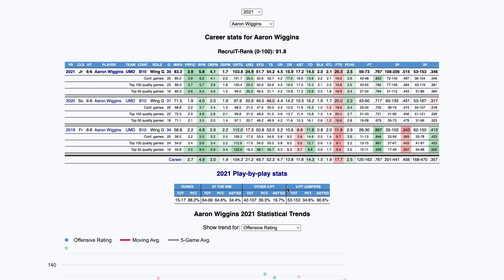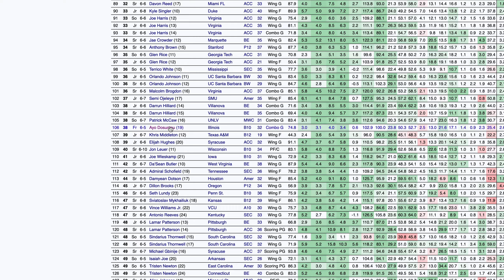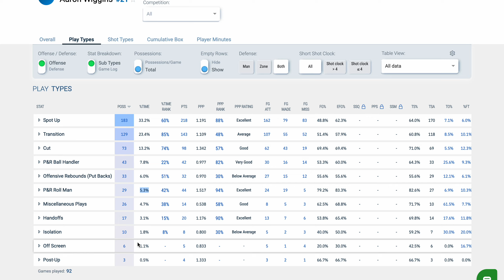Aaron Wiggins Saved Basketball - Throwback NBA Draft Scouting